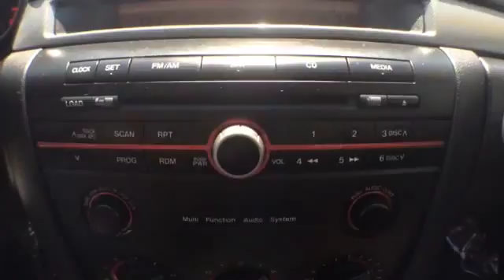2006 Mazda Mazda3 @ Continental Audi - Naperville IL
2006 Mazda Mazda3  @ Continental Audi - Naperville IL